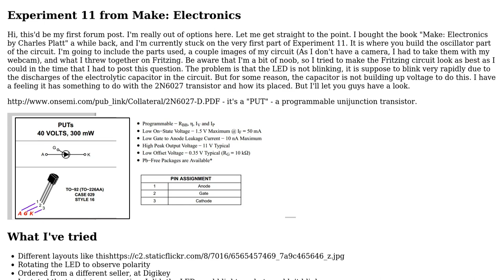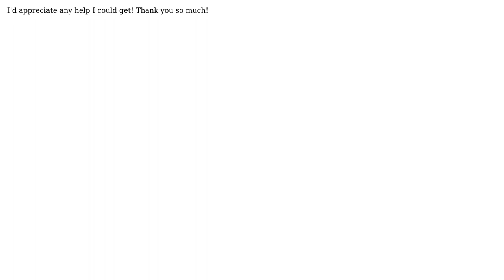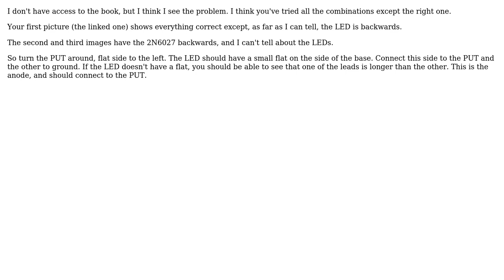Electronics: Trouble with first part of Experiment 11 (Make: Electronics) (2 Solutions!!)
Electronics: Trouble with first part of Experiment 11 (Make: Electronics)

With thanks & praise to God, and with thanks to the many people who have made this project possible! | Content (except music & images) licensed under CC BY-SA | Music | Images & others | With thanks to user WhatRoughBeast user Russell McMahon user R.J. Jones user Jack and the Stack Exchange Network Trademarks are property of their respective owners. You are responsible for your own actions.